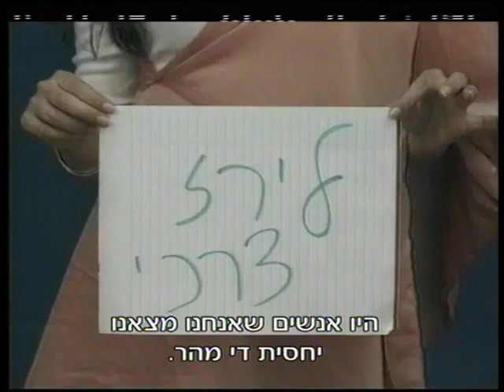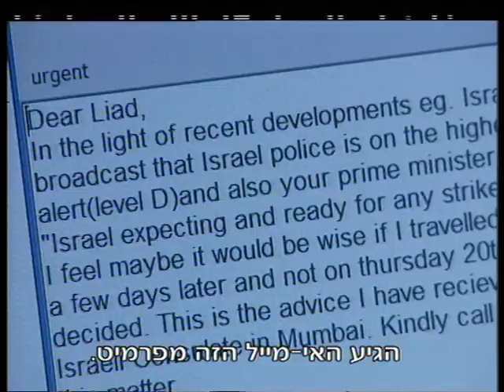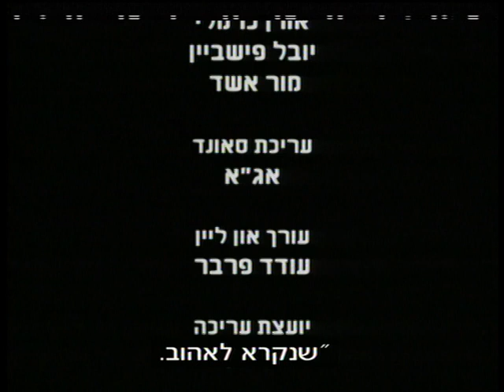סוף העולם שמאלה - מאחורי הקלעים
אבי נשר, במאי הסרטים המיתולוגיים "הלהקה", "דיזנגוף 99", חזר עם "הסרט המצליח ביותר של השנים האחרונות" (ידיעות אחרונות) שבמהלך השנים הפך, גם הוא, לנכס צאן ברזל במורשת הקולנוע הישראלי.

לעיירה קטנה ומבודדת בנגב, המאוכלסת ברובה בעולים מרוקאים קשי יום, מגיעות בשנת 1968 מספר משפחות הודיות, אשר היגרו לישראל בחיפוש אחר חיים טובים יותר במערב. תוך כדי "מלחמת תרבות" סוריאליסטית בין שתי קבוצות המהגרים הנואשים, מגלות שתי נערות- אחת מרוקאית והשניה הודית- את המהפכה המינית של שנות ה- 60.

בהשתתפות: לירז צ'רכי, נטע גרטי, רותם אבוהב, נדב אבוקסיס, ישראל קטורזה, מריאנו אידלמן.